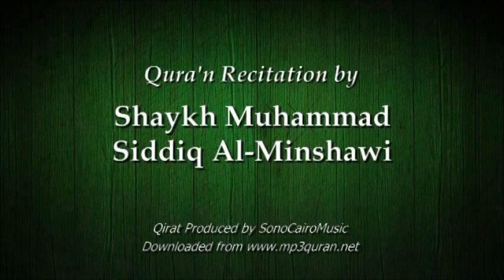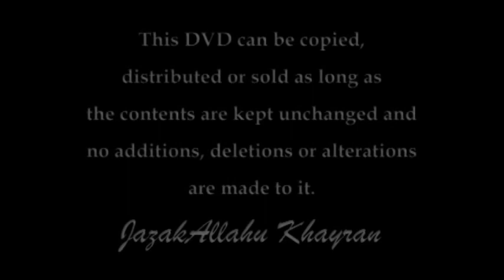Sood aur Munaafa by Dr. Fazlur Rahman Madani